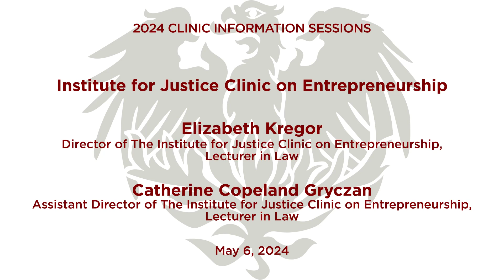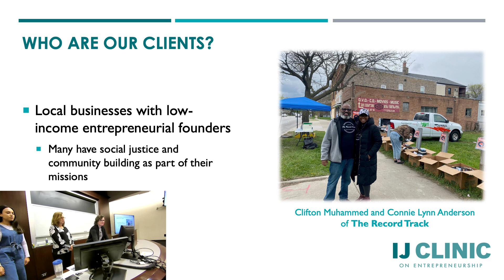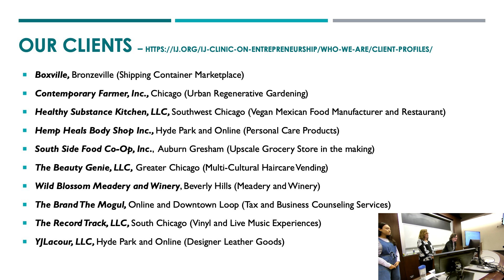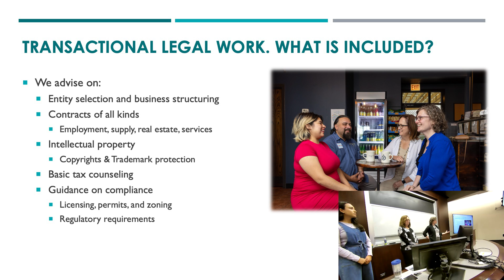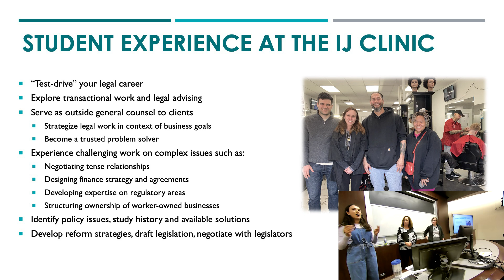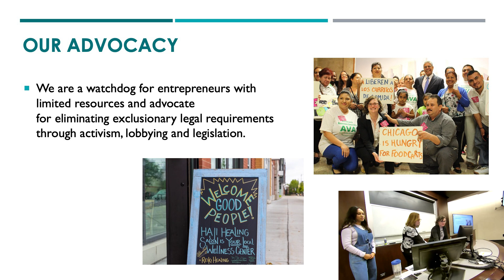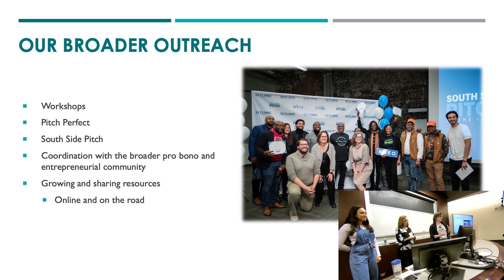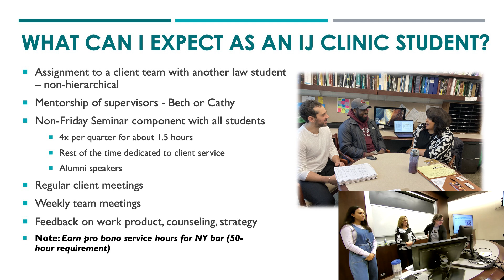Law School Clinics: IJ Clinic on Entrepreneurship